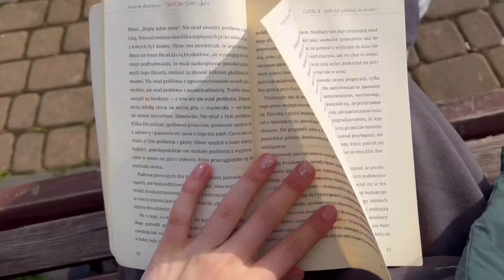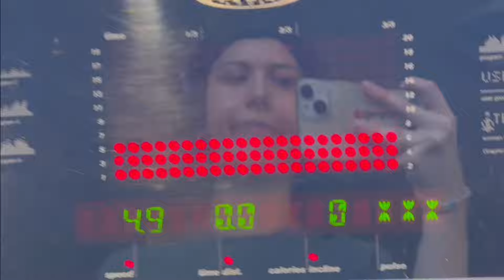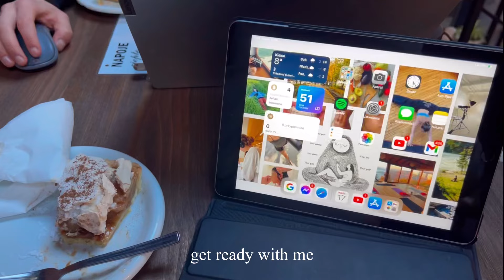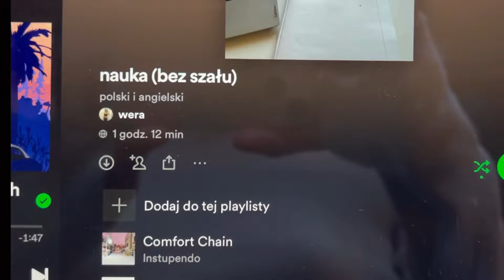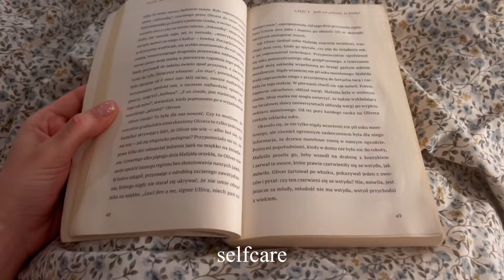idealna niedziela | clean&study with me | jak odpocząć i nie zwariować w klasie maturalnej? 📚vlog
💌 hejo, zapraszam was do kolejnego vloga z mojego źyćka. tym razem pokażę wam moją idealną niedziele. buziaki

ps. wpadajcie na insta, jestem tam coraz bardziej aktywna @chrabaszzc 🎀

🌟sub count 1829 (to tak szybko leci, wow dziękuję)

z czego korzystam?
* vademecum teraz matura nowa era polski podstawowy i rozszerzony
* greg ściąga liceum

rozdziały💐
0:00 powolny poranek
1:00 problemy z cerą
2:10 clean with me
2:17 sprzątanie łazienki
2:40 sprzątanie kuchni i pokoju
3:45 in my gym era
4:01 najlepszy wrap ever
4:36 study date z moim chłopakiem
5:26 powrót do domu i pogadanka
6:19 wieczorna rutyna i odpoczynek

study studymotivation studywithme gcses books revision studynotes studentlife  studying youtube gcse studygrammer exams studytuber motivation revisionnotes  studytips deskgoals studytubecommunity coffe vlogging vlogger vlog vloggerlife vlogs vloggers vloglife vloger  youtubechannel youtubers lifestyle 2024 goal planning goal setting how to actually create your  life the ultimate guide to resetting for the new year  new year 2024 new year resolutions new year's resolutions plan with me for the new year prep with me for the new year goal setting how to actually stick to your new years resolutions how to set goals you'll actually stick to aesthetic vlog ultimate vision board selfcare day selfcare time study time matura matura2024 edukacja domowa szkoła w chmurze przygotowania do matury przygotowania do matury na edukacji domowej work&life balance work&school

Music by Kim Chi Sun, QQQ - don't say you love me